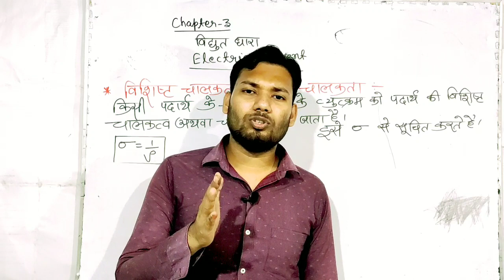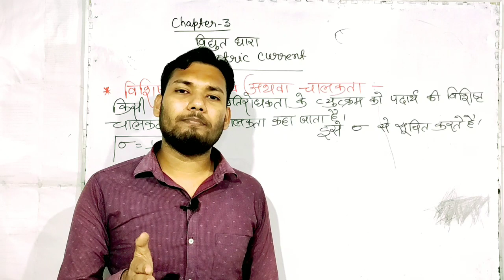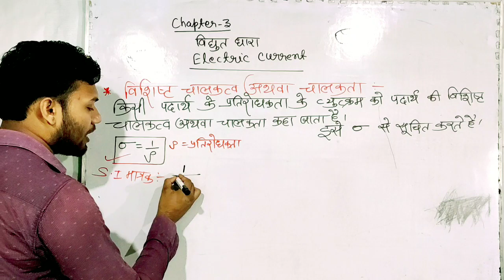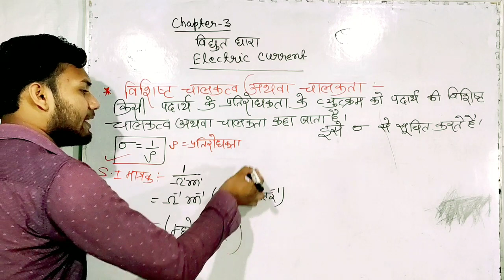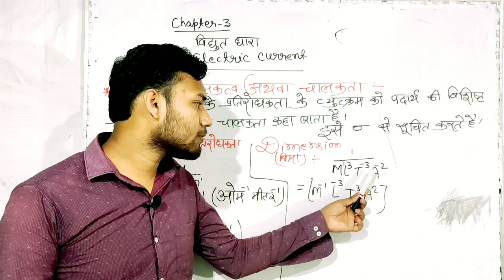class 12 physics chapter 3 in hindi | विशिष्ट चालकत्व या चालकता | Specific conductivity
class 12 physics chapter 3 in hindi | विशिष्ट चालकत्व या चालकता | Specific conductivity Or